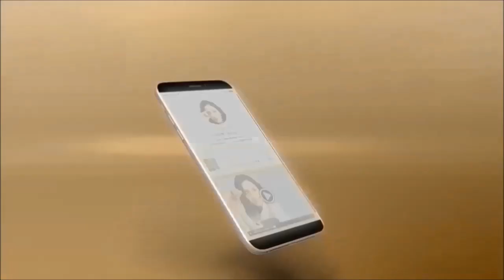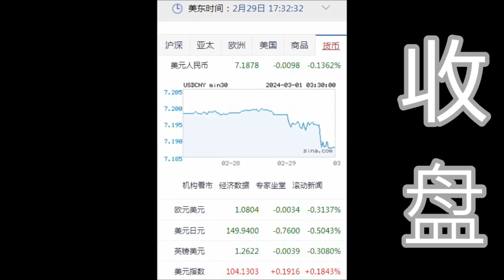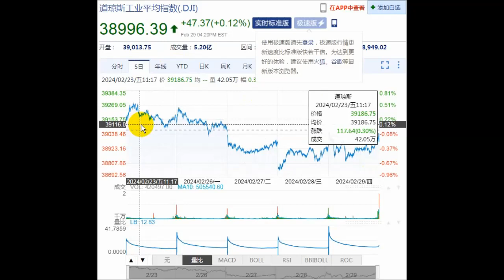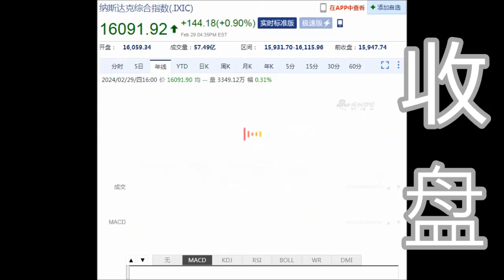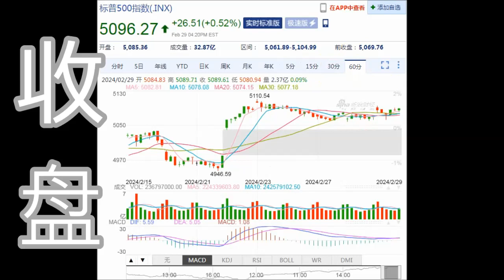8NET 盘终道琼上涨47.37点(02-29-2024)